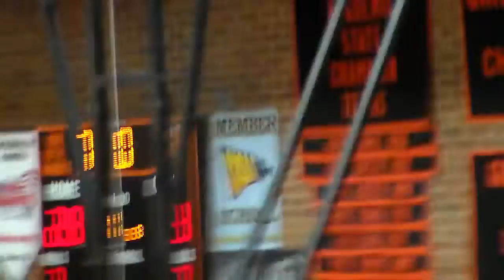HDV 0400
Description